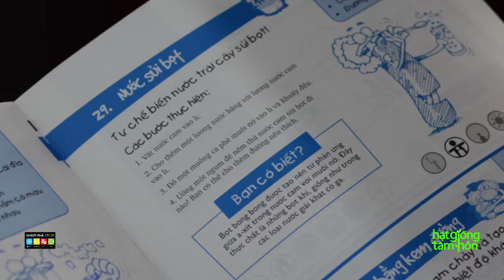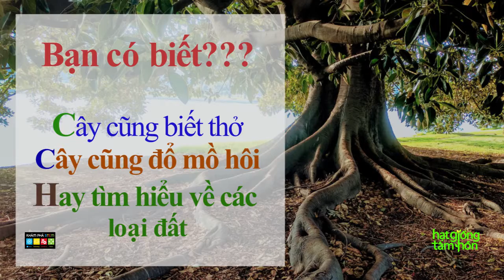Rodbooks II Nhà xuất bản của Mỹ mua bản quyền cuốn sách “Gạc Ma - Vòng tròn bất tử” VOV1 Thời sự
VOV1 - Sự kiện và bàn luận: Một nhà xuất bản của Mỹ vừa quyết định mua bản quyền cuốn sách “Gạc Ma - Vòng tròn bất tử” để chuyển ngữ sang tiếng Anh và dự kiến phát hành trên toàn thế giới trong năm nay. Toàn bộ số tiền từ việc chuyển nhượng bản quyền cuốn sách này sẽ dùng để hỗ trợ gia đình của các cựu binh và liệt sĩ Gạc Ma.

Trao đổi với ông Nguyễn Văn Phước, Tổng Giám đốc Công ty First News - Trí Việt, đơn vị đứng ra tổ chức bản thảo cuốn sách, mất 4 năm theo đuổi với gần 50 lần biên tập, chỉnh sửa. Và phải qua 14 nhà xuất bản, “Gạc Ma - Vòng tròn bất tử” mới vừa được Nhà xuất bản Văn học cấp quyết định phát hành.